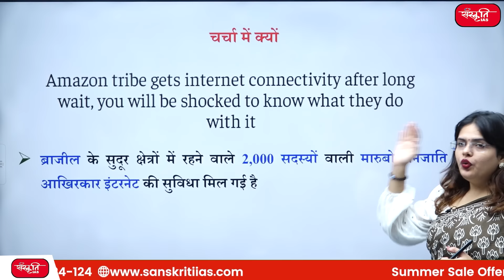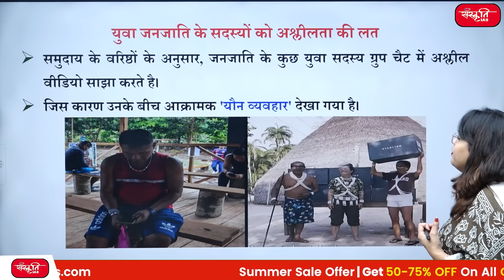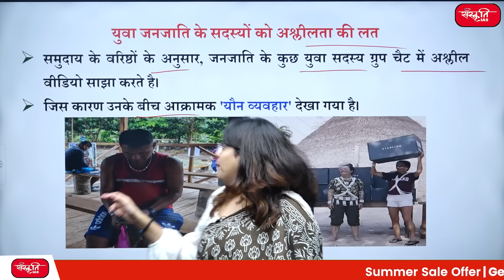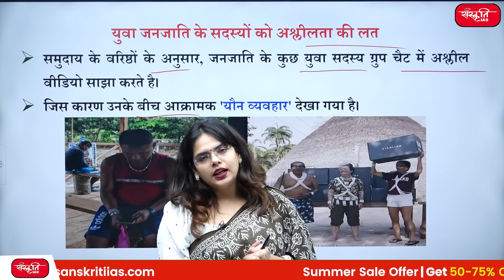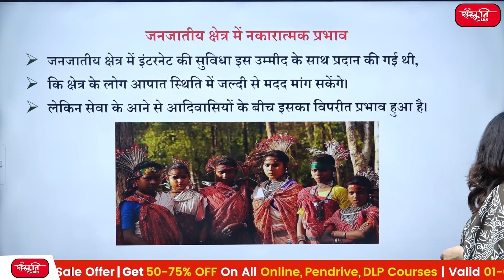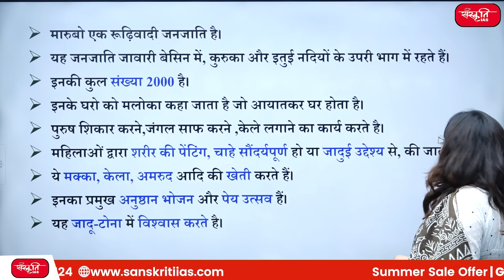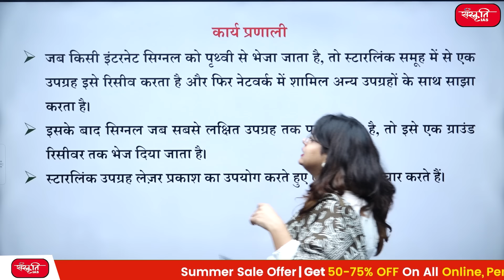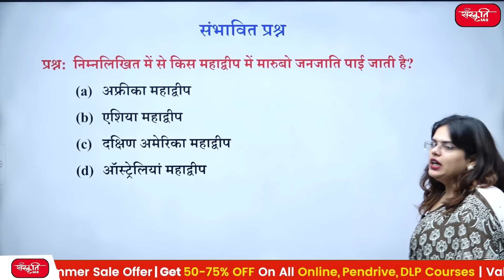"Elon Musk's Amazon Jungle Internet : Triumphs and Trials | Social Media Addiction Among Tribes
► ब्राजील के सुदूर क्षेत्रों में रहने वाले 2,000 सदस्यों वाली मारुबो जनजाति को आखिरकार इंटरनेट की सुविधा मिल गई है।
► The 2,000-member Marubo tribe living in remote areas of Brazil finally has internet access.

👉 प्रमुख बिंदु:
क्या है चिंता?
1. युवा जनजाति के सदस्यों को अश्लीलता की लत - इंटरनेट की पहुँच के बाद, युवा जनजाति के सदस्य अश्लीलता और अनचाहे कंटेंट की ओर आकर्षित हो रहे हैं।
2. परिवारों के बीच संचार में भी कमी - सोशल मीडिया और ऑनलाइन एक्टिविटी में अधिक समय बिताने के कारण पारिवारिक संचार में कमी हो रही है।
3. जनजातीय क्षेत्र में नकारात्मक प्रभाव - पारंपरिक जीवनशैली और सांस्कृतिक मूल्यों पर नकारात्मक प्रभाव पड़ रहा है।
सकारात्मक प्रभाव:
1. शिक्षा और जानकारी - इंटरनेट की सुविधा से जनजाति के लोगों को बेहतर शिक्षा और जानकारी प्राप्त हो रही है।
2. स्वास्थ्य सेवाएँ - स्वास्थ्य सेवाओं के बारे में जानकारी और स्वास्थ्य परामर्श प्राप्त करने में आसानी हो रही है।
3. आर्थिक अवसर - इंटरनेट के माध्यम से नए आर्थिक अवसर पैदा हो रहे हैं, जैसे कि ई-कॉमर्स और ऑनलाइन व्यापार।

👉 निष्कर्ष:
इंटरनेट कनेक्टिविटी के आगमन ने ब्राजील की मारुबो जनजाति में कई सकारात्मक और नकारात्मक बदलाव लाए हैं। जहाँ एक ओर यह शिक्षा, स्वास्थ्य और आर्थिक अवसरों में वृद्धि का माध्यम बना है, वहीं दूसरी ओर, अश्लीलता की लत और पारिवारिक संचार में कमी जैसी चुनौतियाँ भी सामने आई हैं। इन समस्याओं के समाधान के लिए सही दिशा में प्रयास और मार्गदर्शन आवश्यक है।